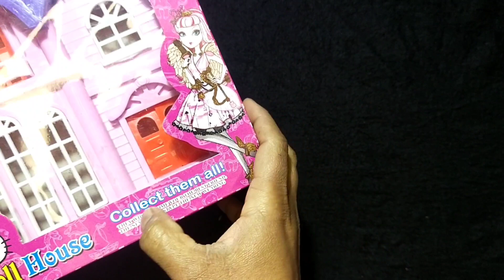5 Minutes Satisfying With Barbie Doll House Unboxing | ASMR Barbie Clay Part 67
Most Satisfying Unboxing With Barbie Doll House
Cute ASMR Barbie Toys part 67